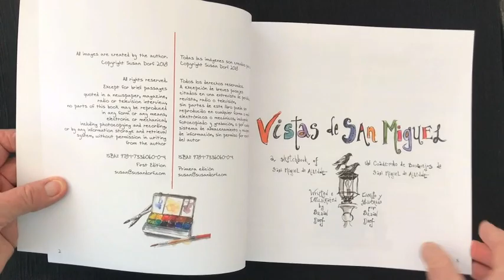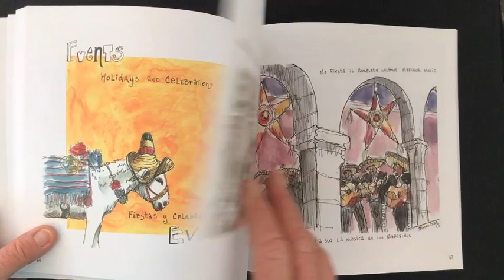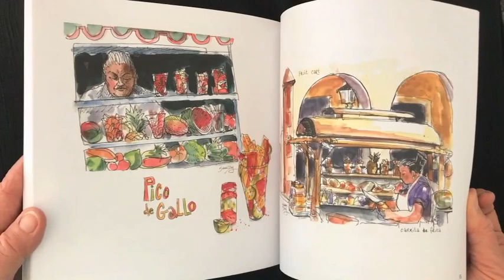Vistas de San Miguel by Susan Dorf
Here is a flip through sample of my book "Vistas de San Miguel," a sketchbook of San Miguel de Allende in Guanajuato, Mexico. These ink and watercolor sketches include places and events of this famous Spanish colonial town in the highlands of central Mexico, and include hand written text in English and Spanish.